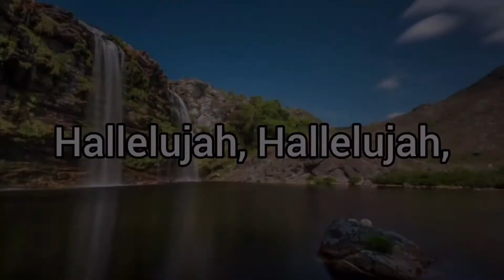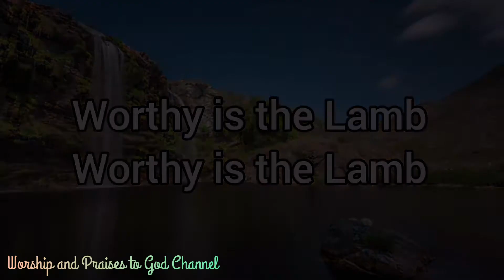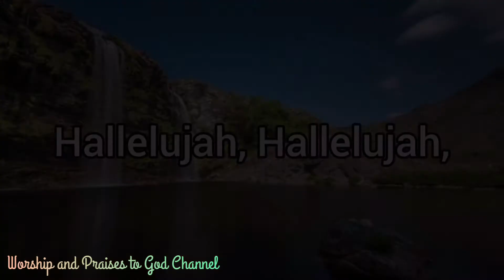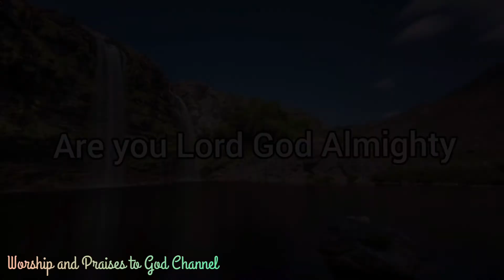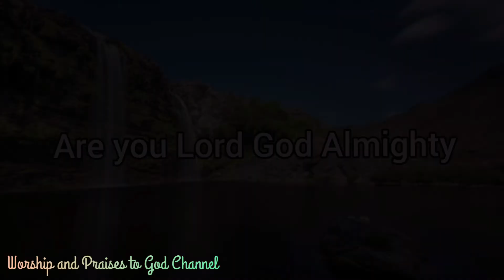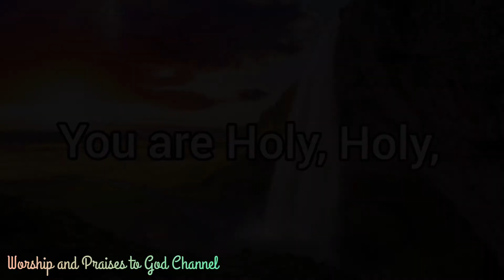Agnus Dei, Worthy is the lamb//Worship and Praise to God: Channel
Lyrics:

Hallelujah, Hallelujah, for our Lord God Almighty Reign
Hallelujah

Holy, Holy
Are you Lord God Almighty
Amen

Hallelujah

Holy, Holy, are you Lord God Almighty